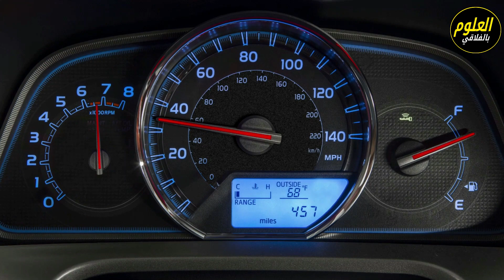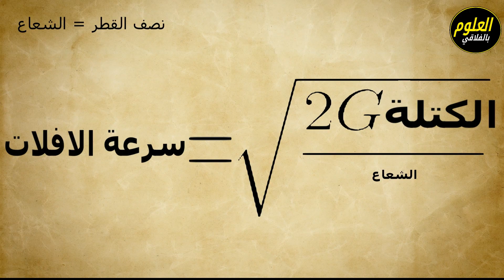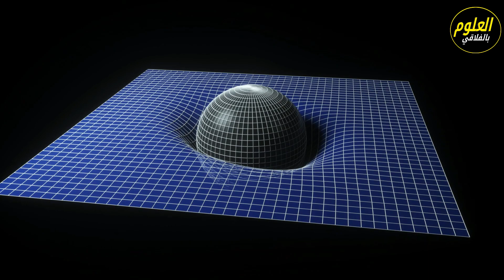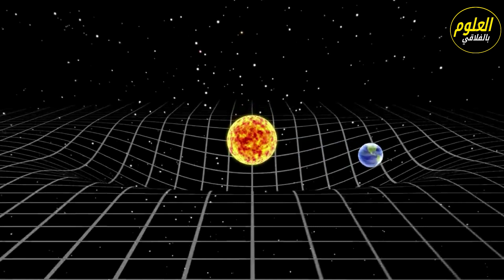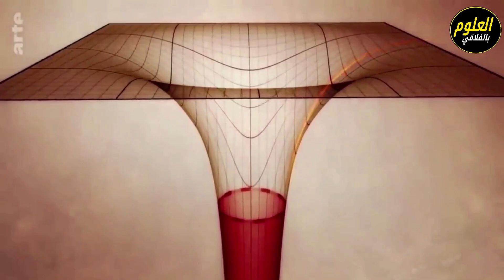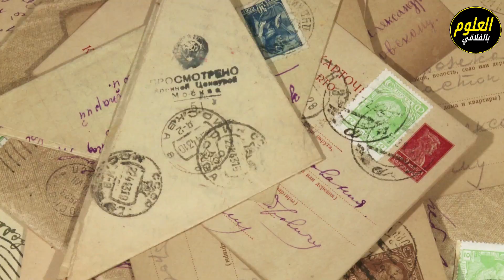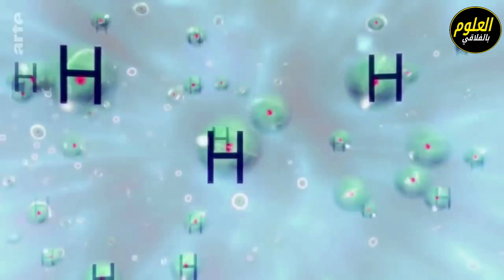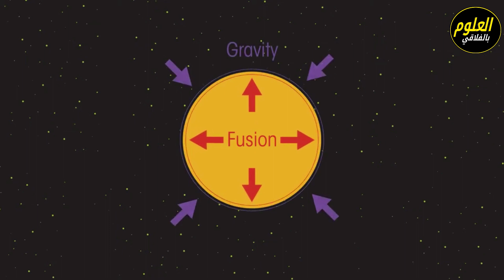1/2 الثقوب السوداء